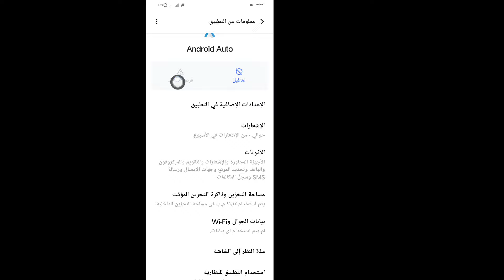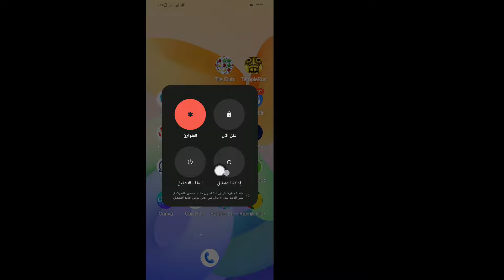حل مشكلة عدم دعم هاتفك لاتصالات واي فاي بتردد 5 جيجاهرتز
دعم_واي_فاي_بتردد5_جيجاهرتز#

سأوضح لك في هذا الفيديو كيفية إصلاح مشكلة عدم دعم هاتفك لاتصالات واي فاي بتردد 5 جيجاهرتز